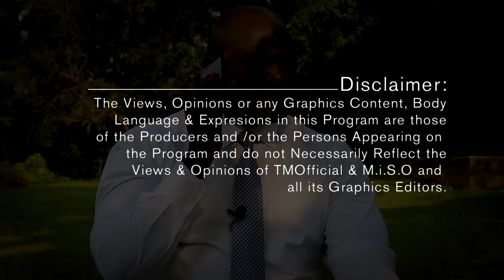Nadduli ne Mutabani We Bandigobwa Mu NRM Lwa Vidiyo Eno